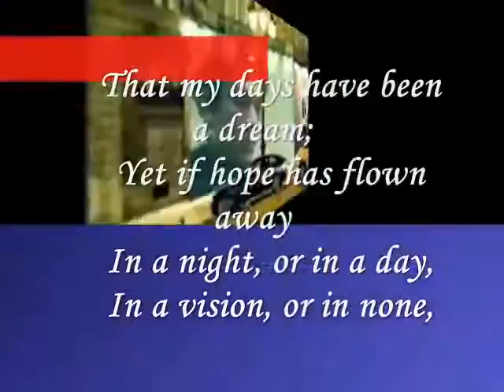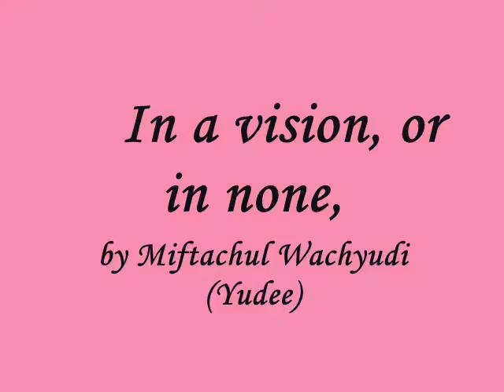Miftachul Wachyudi (Yudee) --- In a vision, or in none,-Miftachul Wachyudi (Yudee)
do.
do so
Money is an excellent servant, but the host
very bad.